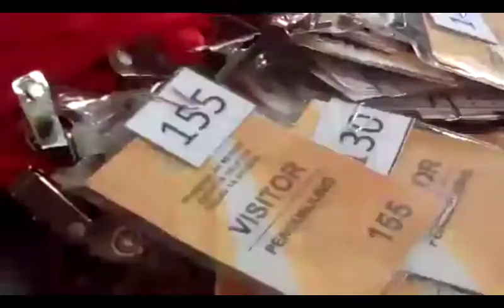Sidang Praperadilan Setnov, Pengamanan Diperketat